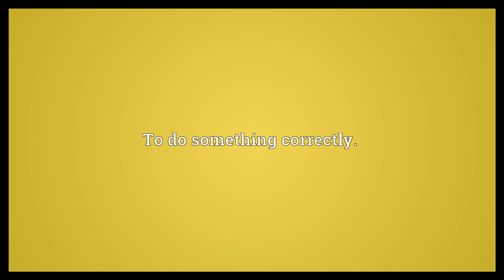Keep it on the barber pole Meaning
Video shows what keep it on the barber pole means. To do something correctly..  Keep it on the barber pole Meaning. How to pronounce, definition audio dictionary. How to say keep it on the barber pole. Powered by MaryTTS, Wiktionary